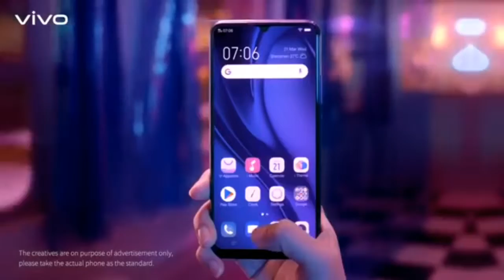Vivo V19 Pro 5G - Oficial Details | Specs, Price | Features